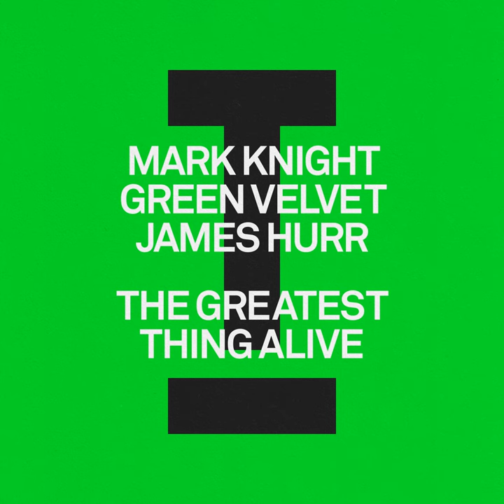The Greatest Thing Alive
The Greatest Thing Alive · Mark Knight · Green Velvet · James Hurr · Mark Knight · James Hurr · McKinley Morganfield · Ellas McDaniel · Melvin London · Curtis A. Jones · McKinley Morganfield · Ellas McDaniel · Melvin London